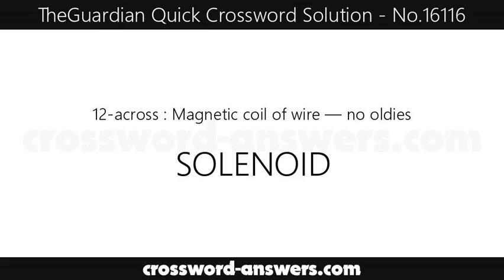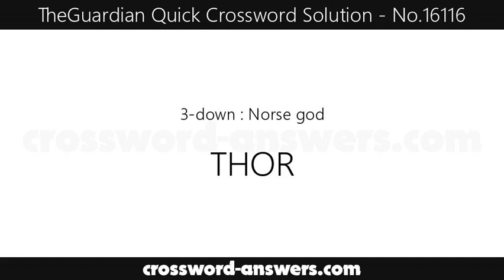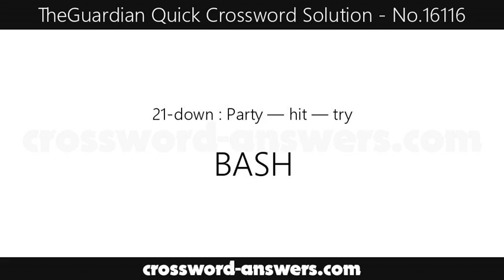The Guardian Quick Crossword Answers for #16116